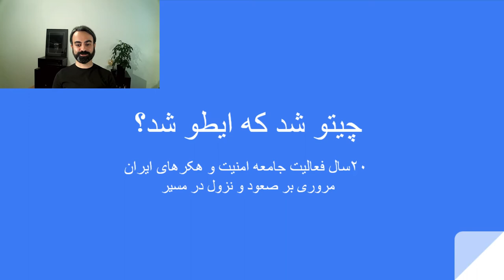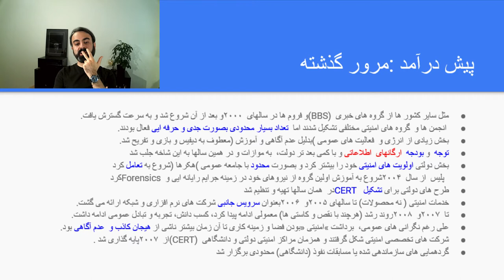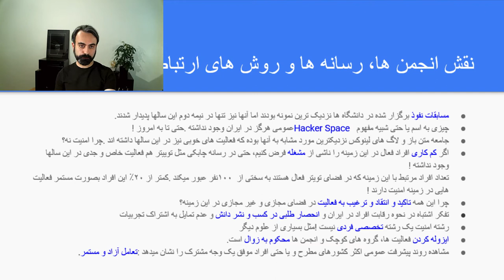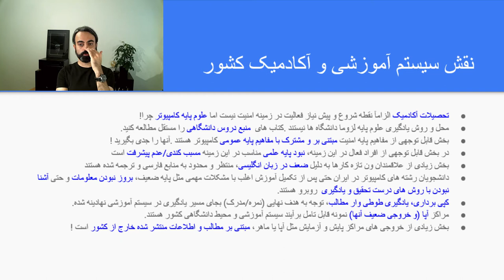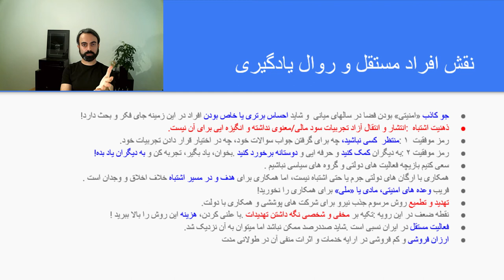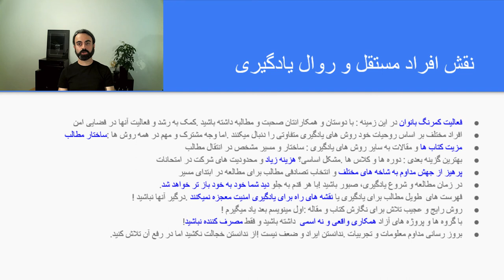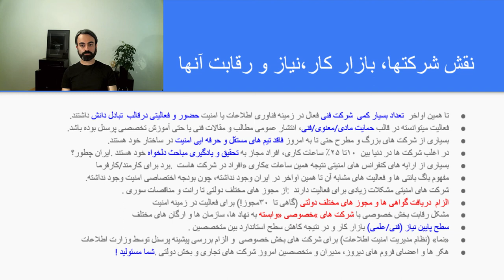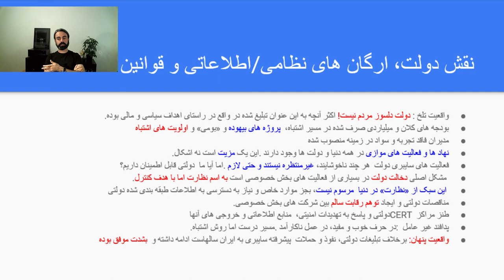Shabgard Online Conference 2020 Keynote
ارایه آغازین کنفرانس آنلاین شبگرد. این ارایه  تاریخچه امنیت در ایران بعنوان یک زمینه شغلی را بصورت خلاصه مرور کرده و مشکلات و کمبودهای مشاهده در این سالها و راه حل های پیشنهادی برای بهبود شرایط را بررسی میکند. اسلاید های ارایه: